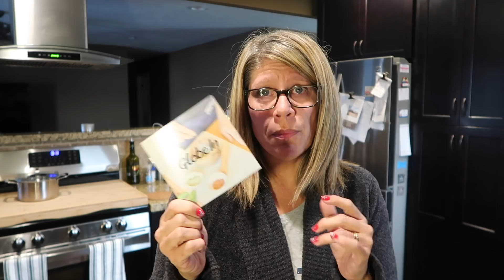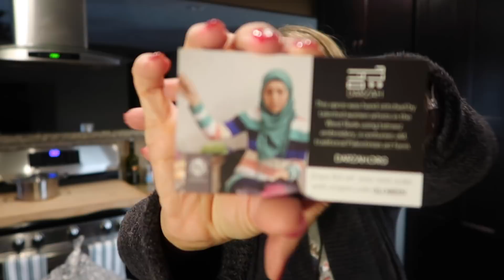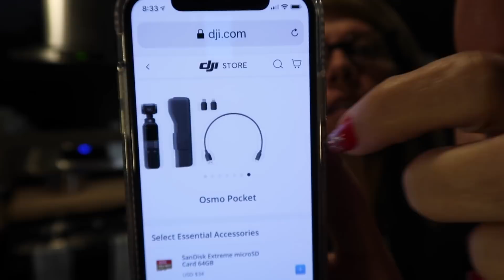12 Days of Vlogmas Day 11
If you use my link we BOTH receive 2 free Ribeyes and a free bacon pack!  **Thank you**

RocksBox!
 You get your first box FREE and I get $25!

It’s Our Fenwick Life
22720 Morton Ranch Rd Ste 160